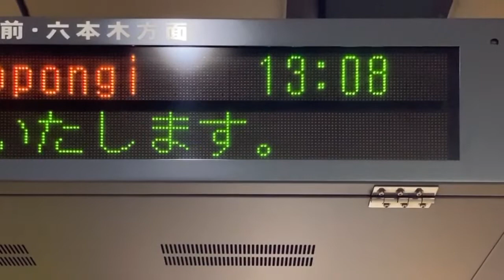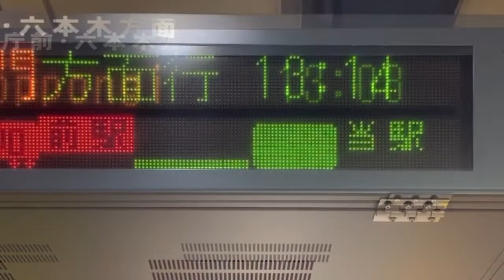【スクロールフォント収集用】都営大江戸線 練馬春日町駅 ホーム 発車標(LED電光掲示板)